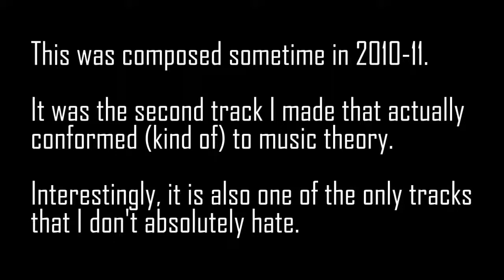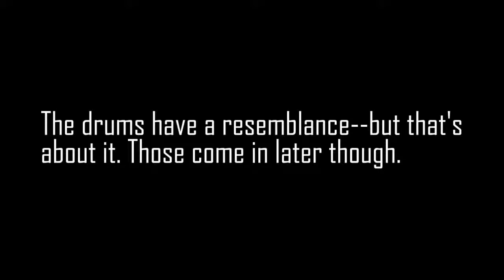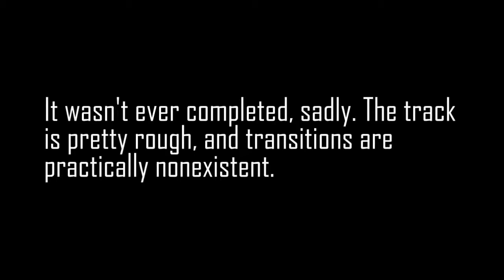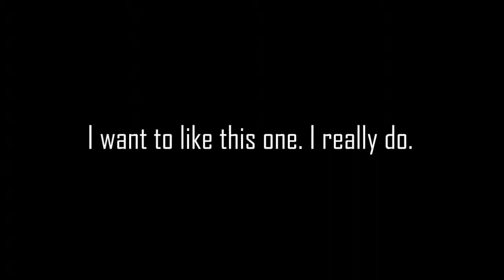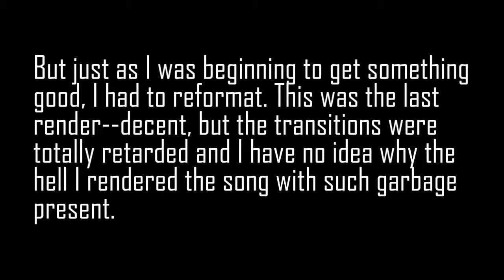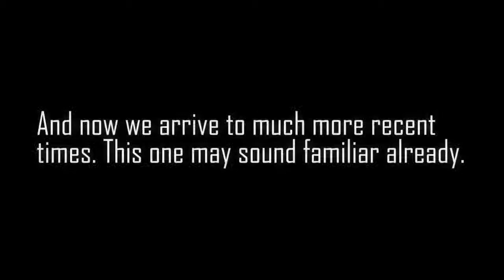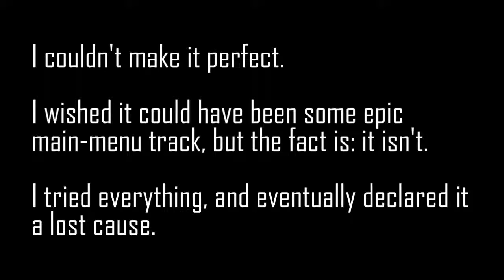Psiyon's Stupid Musical Adventure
A compilation of 5 of my music tracks that I hate the least.

I have a love-hate relationship with composing music. On one hand, I love the freedom of being able to create anything I want, but on the other hand, I hate the fact that I don't have the skills/patience/knowledge to create whatever I want.

Well, at the very least, I'll always be able to play the cowbell.

Info: All tracks were composed with FL Studio and various VST/VSTi.